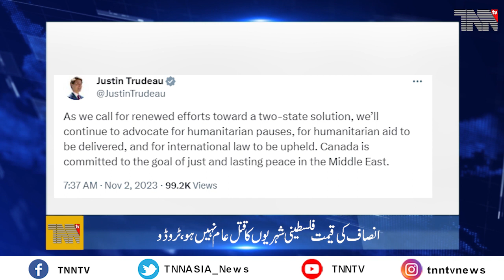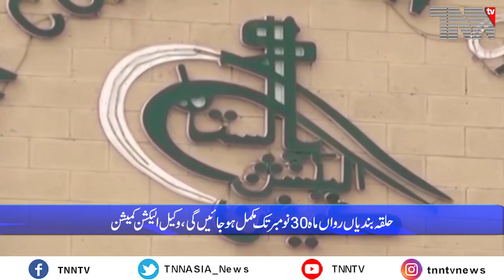Pakistan Top Stories Nov 02, 2023